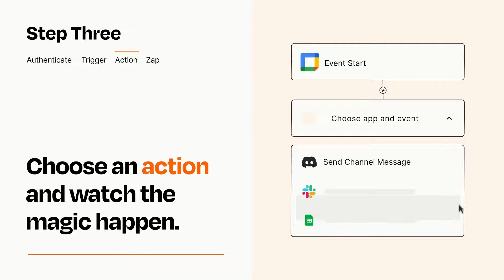How to Connect Google Calendar to Discord - Easy Integration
So you want to connect Google Calendar to Discord? You can do it with Zapier!